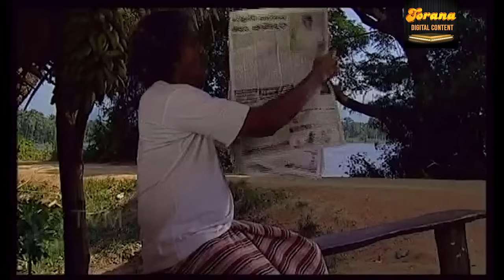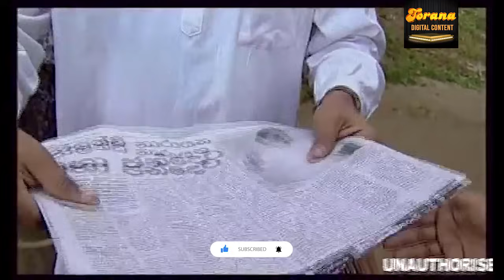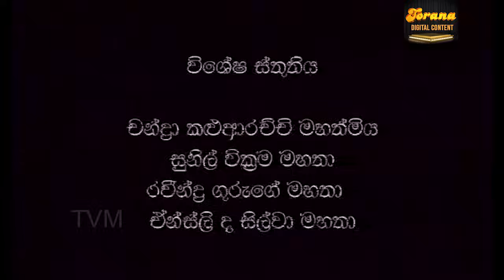Sadgunakaraya ( සද්ගුණාකාරය ) | Episode 45 | Sinhala Teledrama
🎥අධ්‍යක්ෂණය : අසෝක අතාවුදහෙට්ටි
🎥කතාව සහ තිර රචනය : සුනේත්‍රා රාජකරුණානායක
🎥නළු නිළි : ක්ලීටස් මෙන්ඩිස් / චාන්දනී සෙනෙවිරත්න / අනුලා බුලත්සිංහල / මිල්ටන් පෙරේරා / ඩැරන් කෝල්ඩ්අයන්